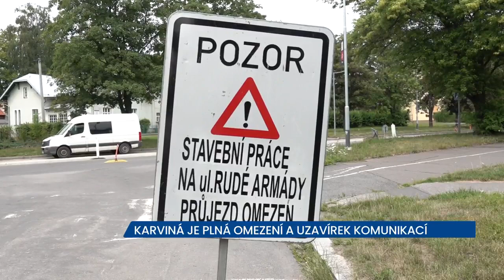Karviná je přes prázdniny plná omezení a uzavírek komunikací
V Karviné probíhá oprava silnic na několika místech současně. Opravy provádí město, Správa silnic MSK a také Ředitelství silnic a dálnic. To se před pár dny pustilo do opravy části hlavního tahu z Karviné do Ostravy.